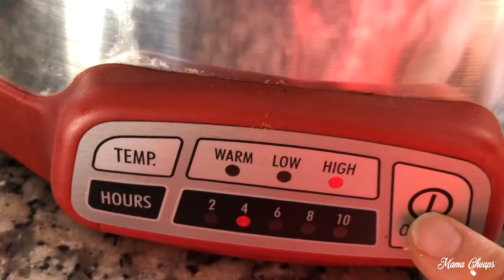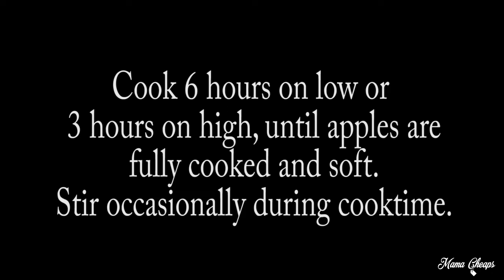Super Easy Slow Cooker Applesauce Recipe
If you want the easiest slow cooker applesauce recipe ever, this is it. Just 4 ingredients (apples, white sugar, brown sugar, cinnamon) and a nice long time to simmer in the crock pot! Blend and serve, can, and/or freeze. p.s. It's DELICIOUS!